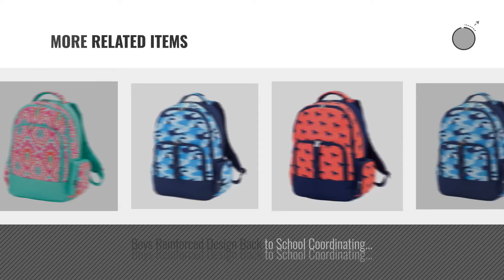Best Viv And Lou Kids Backpacks [2018]: Reinforced Design Water Resistant Backpack (Marlee Moroccan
Black Friday / Cyber Monday Reinforced Design Water Resistant Backpack (Marlee Moroccan Tile) by Viv and Lou

Black Friday / Cyber Monday Beachy Keen Special Edition High Fashion Print Reinforced Design Water Resistant Backpack by Viv and Lou

Black Friday / Cyber Monday Fashion Print Preschool Backpack - Personalization Available! (Zoey -Blank) by Viv and Lou

Black Friday / Cyber Monday Monogrammed Jaw-Some Boys Reinforced Design Back to School Coordinating Backpack Back pack by VIV & LOU

Black Friday / Cyber Monday Fashion Print Deluxe Backpack - Personalization Available! (Paisley - Blank) by Viv and Lou

Black Friday / Cyber Monday Black Polka Dot Back to School Backpack by VIV & LOU

Black Friday / Cyber Monday Boys Reinforced Design Back to School Coordinating Backpack (Monogrammed Dog Days SE) by Viv and Lou